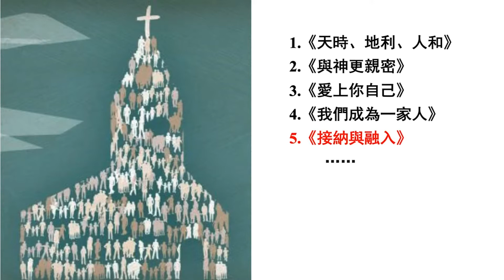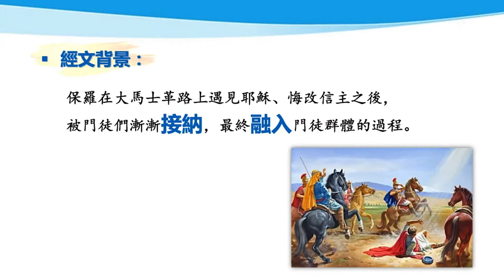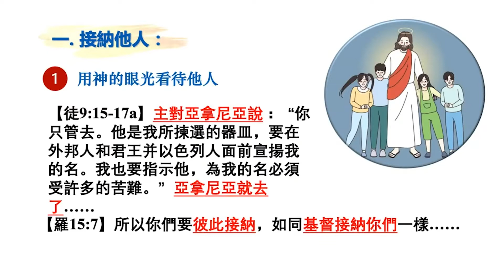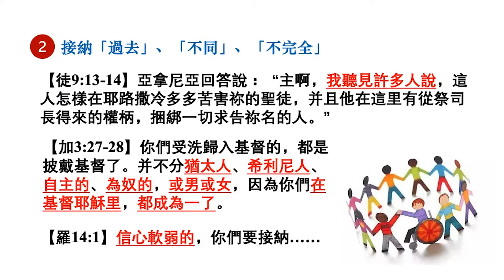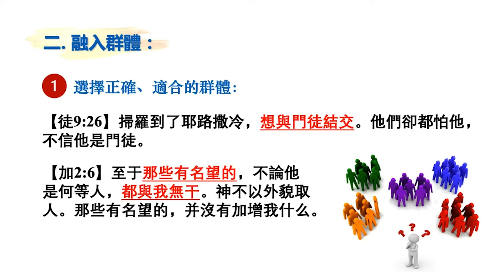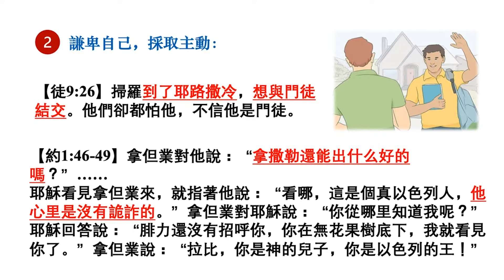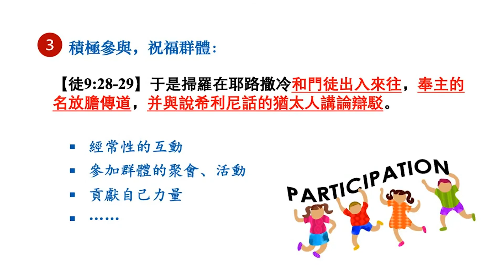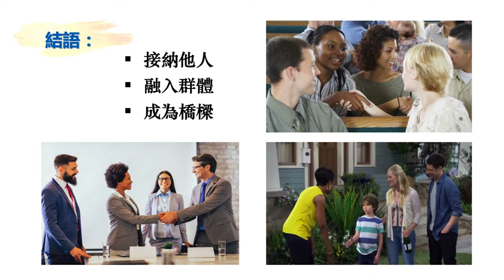更深地聯結⑤：接納與融入 | 林光信牧師 | 5/1/2022 主日信息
我們主日崇拜不僅有Youtube的同步，且增加了Zoom的互動；無論在任何的空間，我們都可以更深地聯結。

更深地聯結⑤：接納與融入
經文：【徒9:10-30】

一.接納他人【徒9:10-19】【羅15:7】【羅14:1】

二.融入群體【徒9:26-29】【加2:6-7】

三.成為橋樑【徒9:27】【門1:17-19】

【我們的動力宣言】
我們相信耶穌基督是主
我們看重相愛合一、聖經真理、聖靈工作
我們一起敬拜、造就、傳福音
您會充滿活力、影響力、屬天能力
在家庭、在職場、在社區
為主震動天地、震動萬國